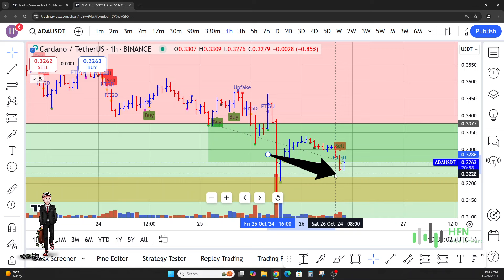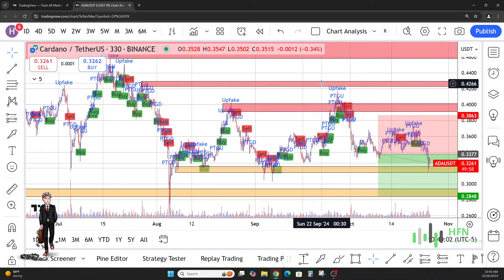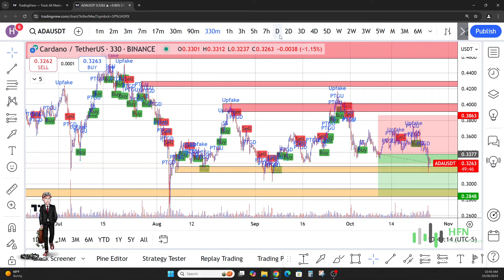Cardano Price Crash - Is $.28 The New Floor? ADA Crypto Price Prediction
Cardano price prediction. ADA crypto price prediction.